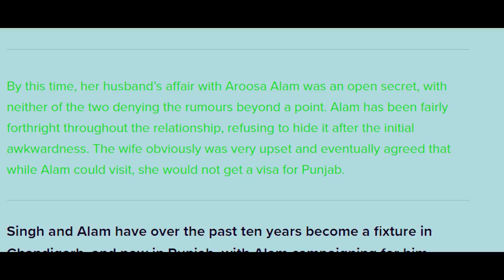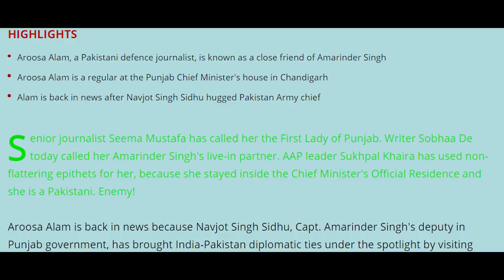ISI Chief, His Girlfriend & Her Connection with Indian Leader | TLH Podcast E05